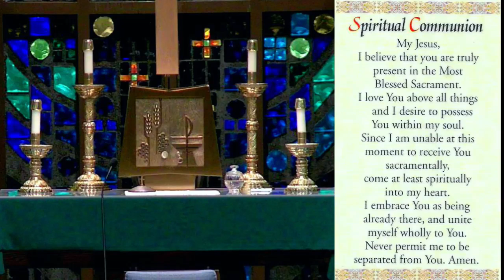OLOP Mass Daily Mass with Fr. Peter and Dc. Pat 6 29 22